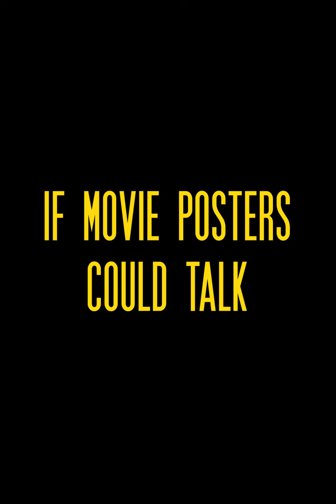If Movie Posters Could Talk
What if movie posters...could talk? Guys, what if?